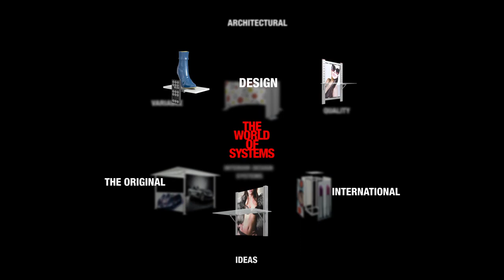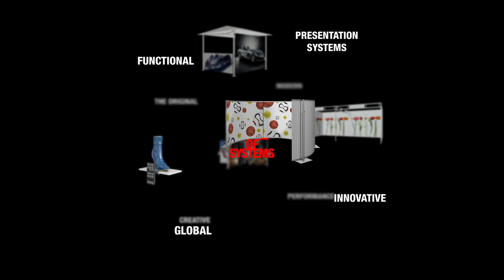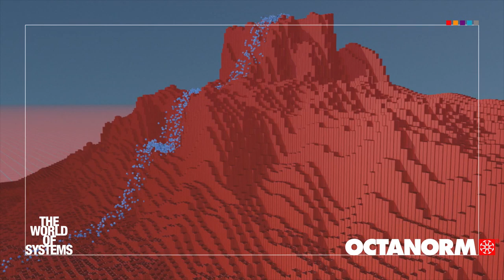OCTANORM Euroshop 2014 - Product release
OCTANORM Euroshop 2014 - Product release for Exhibition and Event systems by OCTANORM® South Africa - for peace of mind when designing and building

Don't leave your success to chance. Build it with the ingenious OCTANORM product. For the most difficult technical challenges, OCTANORM provides designers, contractors and customers system based solutions for creative designs. Manufactured from quality materials, these quick to assemble, durable, portable exhibition systems include wall systems, raised floor systems, rigging and ceiling systems, doors, printed fabric graphic banner systems, printed fabric graphic lightboxes, illuminated displays, counters and literature racks. The systems can be customised to individual requirements and integrate a range of accessories.

OCTANORM® - the quality modular aluminium construction system for exhibition & events, interior design & shopfitting, presentation & displays, and cleanroom & laboratory environments.